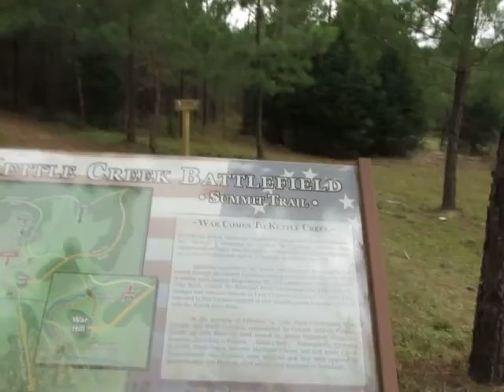Kettle Creek, Revolutionary War Site in Georgia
It is part of our mission to visit all of the battlefields on American soil, and understand better the history of our nation. We expected to find Civil War sites in Georgia, but Revolutionary War sites.